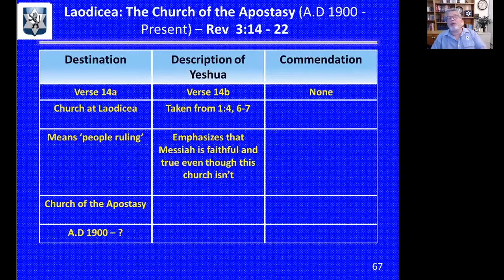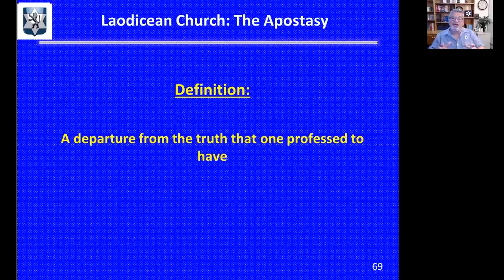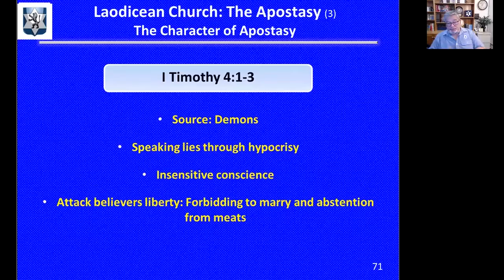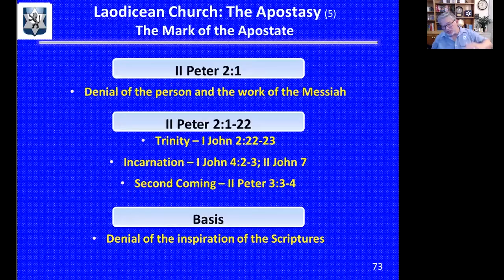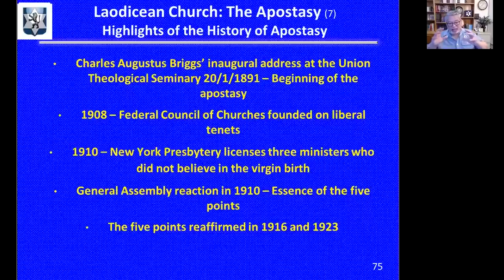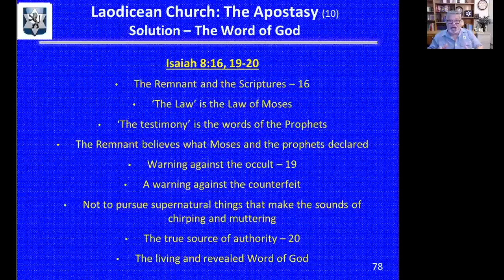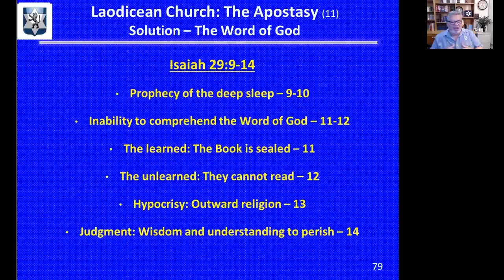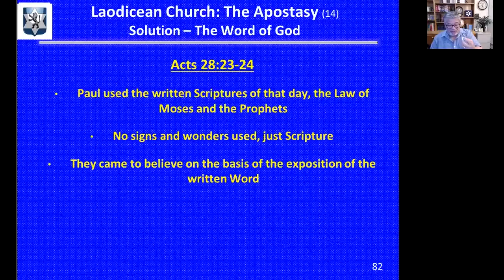Book of Revelation - Chapter 3:14-22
In This session, Revelation 3:14-22, we look at the Laodicean Church a totally unsaved apostate church. Laodicea means people ruling in contrast to God ruling, there is no commendation whatsoever for this church.
Jesus is outside the church knocking on the door, Revelation 3:20, calling people out to Himself. In the Historic Prophetic interpretation this church is the dominant church from 1900 to the present.

Characteristics of the apostate church, denial of the Person and Work of Jesus Christ (2 Peter 2:1), denial of the Trinity (1 John 2:22-23), denial of the Incarnation (1 John 4:2-3), denial of the Second Coming (2 Peter 3:3-4), the basis of these denials is the denial of the inspiration of Scriptures. The source of these denials is the doctrine of demons (1 Timothy 4:1). Results of these denials - divisions within the church (Jude 17-19).